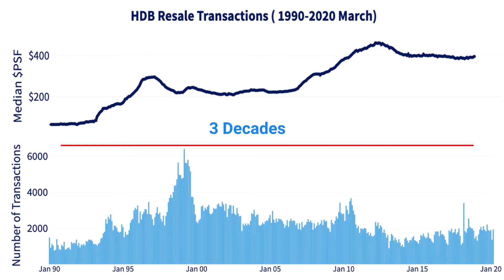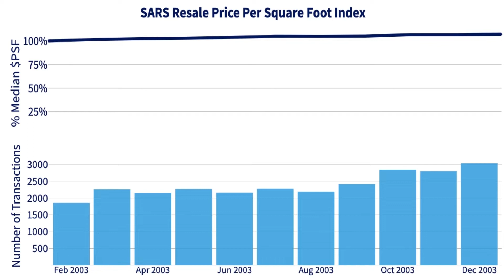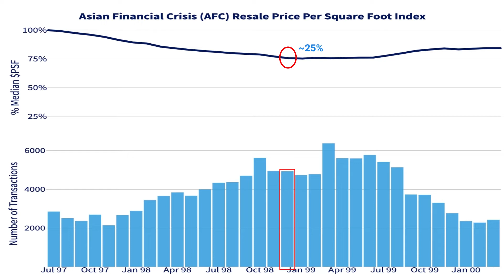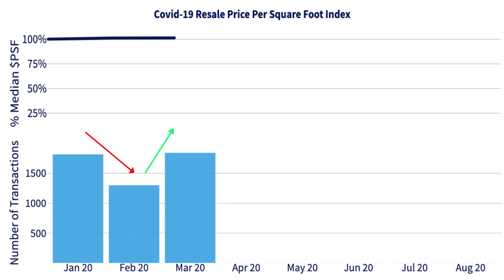Will COVID-19 lower HDB prices? We studied it against AFC/ GFC / SARS | Data Stories Ep. 6 (2020)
Will the prices of your HDB apartments DROP amidst the Coronavirus pandemic?? In this episode of Data Stories, we analysed Singapore’s historical HDB prices for the past 30 years. Good news! HDB prices were quite resilient through past Financial and Health Crises such as the Asian Financial Crisis (AFC), Severe Acute Respiratory Syndrome (SARS) & Global Financial Crisis (GFC). But what will happen this time during the COVID-19 crisis?

We think that HDB transaction volume may test historical lows due to the circuit breaker. But what will happen to the prices of public housing in Sg? And what about private property? We've answered that question and more. Watch our episode on how the private property market will react to COVID-19

Data Stories is a series (produced by UrbanZoom team) that use data and numbers to tell interesting stories about Singapore.